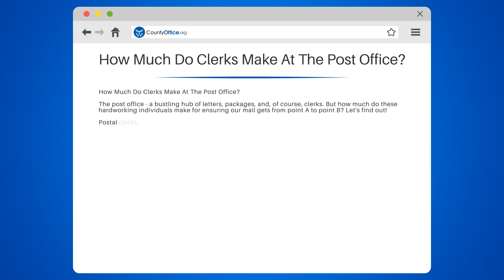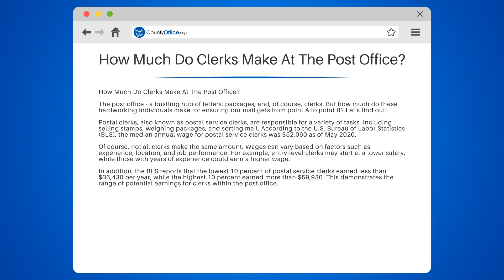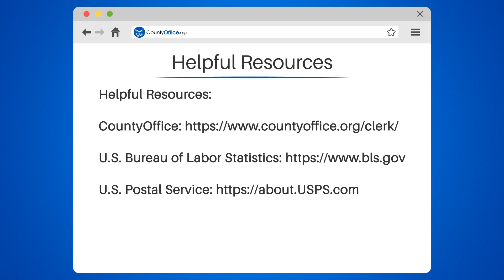How Much Do Clerks Make At The Post Office? - CountyOffice.org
How Much Do Clerks Make At The Post Office? Ever been curious about the earnings of postal clerks who work tirelessly to ensure our mail reaches its destination? In this insightful video, we delve into the world of postal service clerks and their salaries.

We begin by exploring the responsibilities of postal clerks, which include selling stamps, weighing packages, and sorting mail. We then discuss the median annual wage for postal service clerks, as reported by the U.S. Bureau of Labor Statistics (BLS) In May 2020.

We also examine the factors that can impact a clerk's salary, such as experience, location, and job performance. Additionally, we highlight the range of potential earnings for postal service clerks, from the lowest 10 percent to the highest 10 percent.

Lastly, we touch upon the benefits often available to postal service clerks, including health insurance, retirement plans, and paid time off, which can make the job even more appealing.